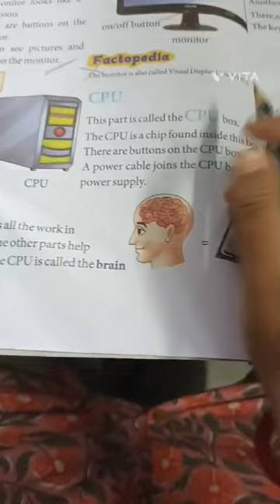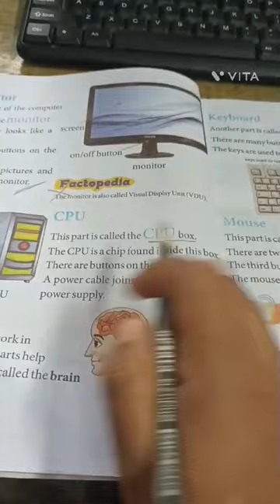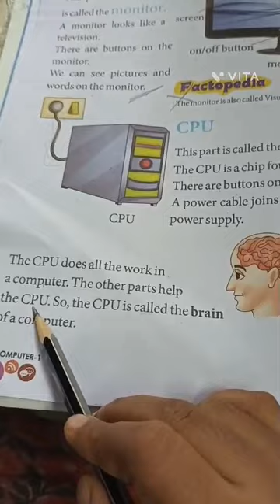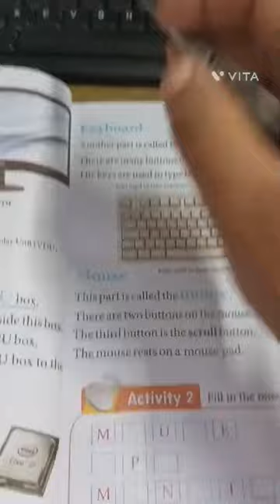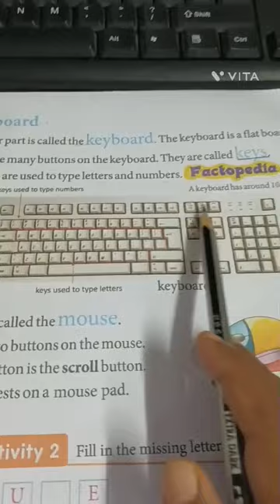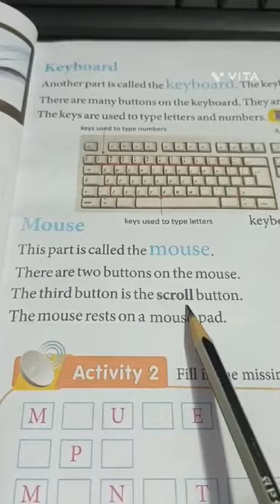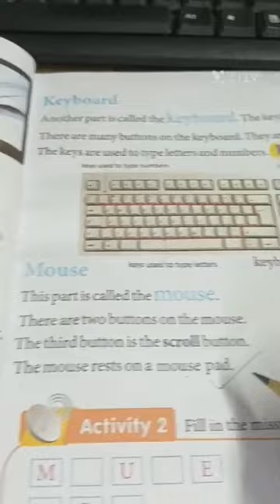Class K.G computer Class 2024 ( p:- 18 -19 )